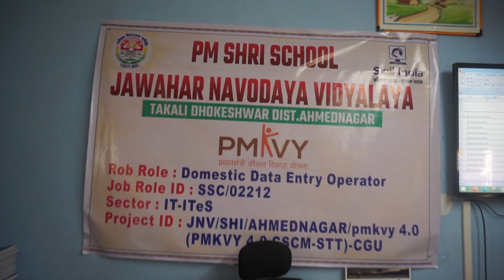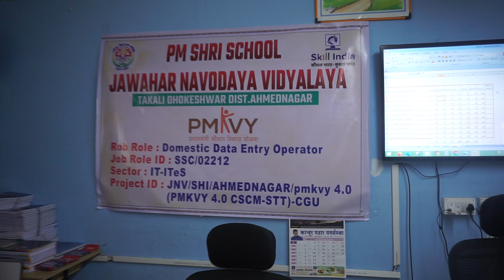PM SHRI JNV AHMEDNAGAR - Skill Hub Initiative - Batch 2023-24